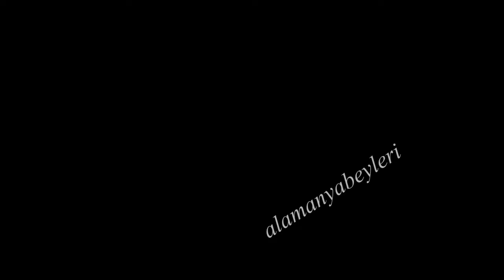GÖNÜL YAZAR / NİSAN YAĞMURU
Kadın Asla Unutmaz Filminden
Söz / Rafet Başaran
Müzik / Rıza Ateş